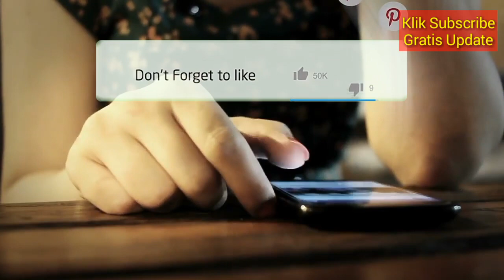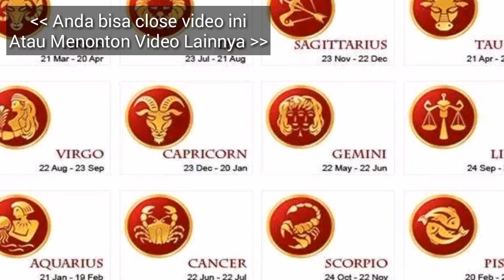RAMALAN ZODIAK BESOK, HARI SELASA 23 APRIL 2019 | Zodiac Prediction April 23, 2019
Hai sahabat zodiak Ramalan Zodiak hari ini telah update silahkan menonton.

RAMALAN ZODIAK Rabu INI 23 april - 24 april 2019,ramalan sagitarius hari ini,ramalan scorpio hari ini

RAMALAN ZODIAK HARI INI Selasa 23 april 2019 | ZODIAC PREDICTIONS april 23, 2019

RAMALAN ZODIAK HARI INI Rabu 24 april 2019 | ZODIAC HOROSCOPE april 24, 2019

RAMALAN ZODIAK HARI Selasa 23 april 2019 | ZODIAC PREDICTIONS april 23, 2019

RAMALAN ZODIAK HARI Selasa 23 april 2019, dibahas Lengkap KEUANGAN - CINTA - KESEHATAN Secara Singkat dan Irit Kuota, tidak Durasi Lama Seperti Channel Ramalan Lain. Terima Kasih Ya.